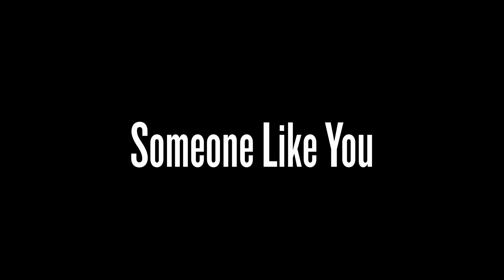Someone Like You | No Budget Student Film | Official Trailer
"Someone Like You" tells the story of a gas well worker who becomes an environmental activist.

This is a no budget student film that has been worked on for the past 9 months and will be submitted to film festivals before getting a full release here.